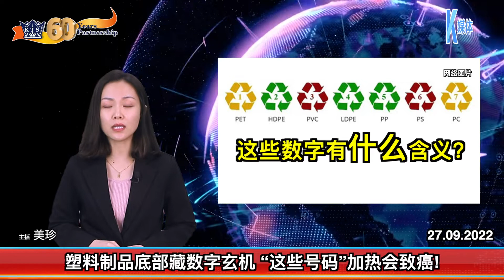27.09.2022 ⏰塑料制品底部藏数字玄机 “这些号码”加热会致癌!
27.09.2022 ⏰塑料制品底部藏数字玄机 “这些号码”加热会致癌!